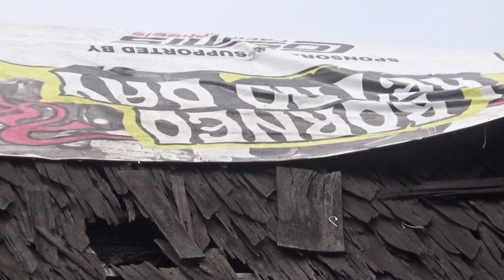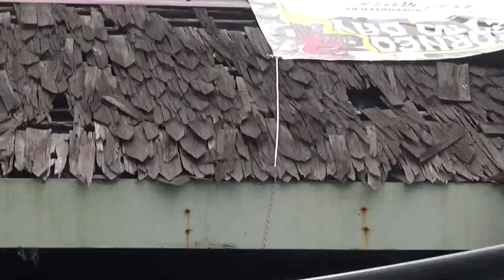SABAH MAJU JAYA = DONGGONGON TAMU HOLY ROOFS COVERED WITH CANVAS BY TRADERS 13 SEPT 2023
PROMISES AFTER PROMISES BUT NO IMPROVEMENT OF THIS FAMOUS TAMU.  SO MUCH FOR TOURISM ATTRACTION

ANYWAY ONLY SABAH GOT HOLY OR HOLEY TAMU ROOFS